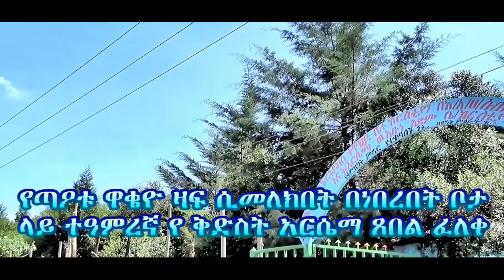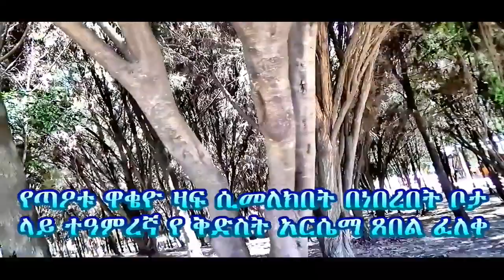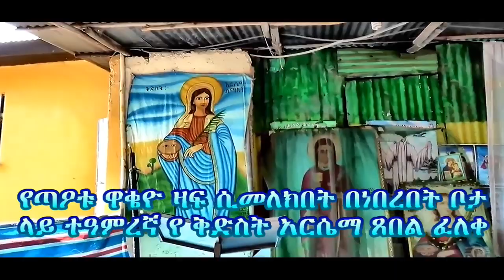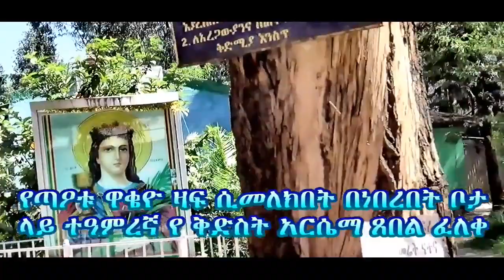በክርስቶስ ሀገር ላይ “ኢሬቻ” - በኢሬቻ ላይ የእግዚአብሔር እሳት ይውረድ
ኢትዮጵያ አውታር ኢትዮጵያዊነት በመስበክ ኢሉሚናቲ የምታጋልጥ የመጀመርያ ኢትዮጵያዊት መገናኛ ብዙኃን ነች።

2001 ዓ.ም. ላይ ተመሰረተች!